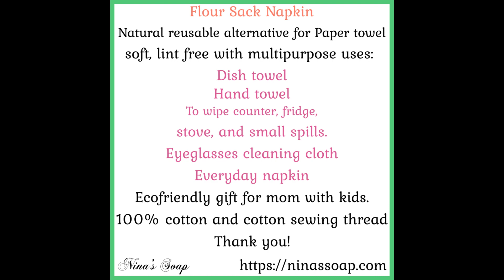2 Flour sack Napkins Flour Sack Towels Flour Sack Dish Cloths Eyeglasses Cleaning Cloths White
2 Flour sack Napkins Flour Sack Towels Flour Sack Dish Towels Eyeglasses Cleaning Cloths White 10 in x 10 in 100% Cotton N23S2 Nina’s Soap
• Flour sack napkins are natural reusable paper towel alternative you can use to wipe dishes, hands, counter, and small spills in the kitchen or to wipe hands in the bathroom.
• Small flour sack hand towels or flour sack washcloths are used as bathroom individual hand towels to minimize sharing germs in the bathroom.
• Flour sack dish cloths are a natural alternative to sponge you can use to hand wash dishes in the kitchen.
• The flour sack cloth is soft and lint free towel you can use as eyeglasses cleaning cloth or to wipe your fridge door and stove top.
• White light weight plain flour sack napkins dry fast and are easy to care for.
• A 100% cotton towel is a multipurpose towel you can use around the house to replace paper towels.
• Ecofriendly gifts for moms with kids.
• Blank flour sack napkins can be dyed. They are great holiday gifts for family members, friends, and coworkers that like reusable alternative products.
• Mini flour sack napkins to use to wrap utensils for school or work lunch bag.
• Small flour sack towels can be used as everyday napkins for family lunches and dinners or as kitchen towels to wipe dishes.
• Flour sack towels for straining can be used to strain homemade cheese or to close milk kefir jar.